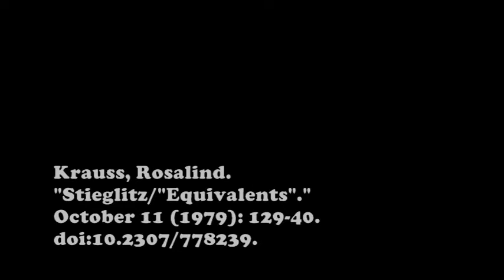Puff, Puff, Poof Clouds (poem)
The skeptic pines for a critical pragmatism, contemporary concerns of the century previous.